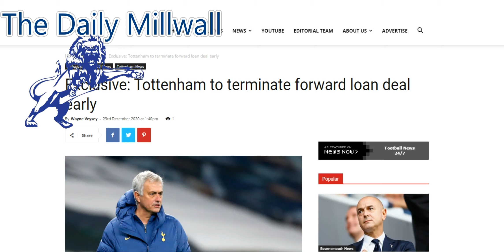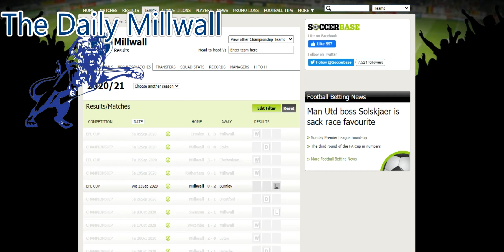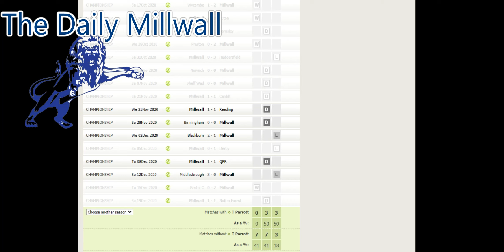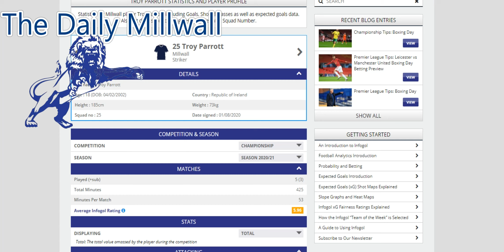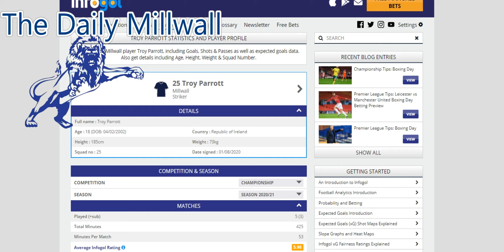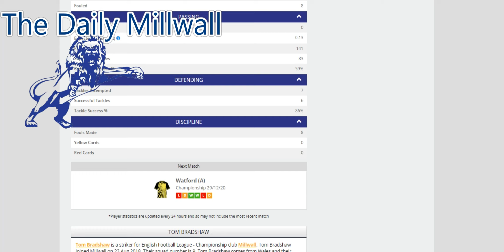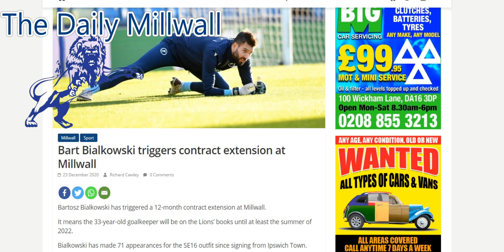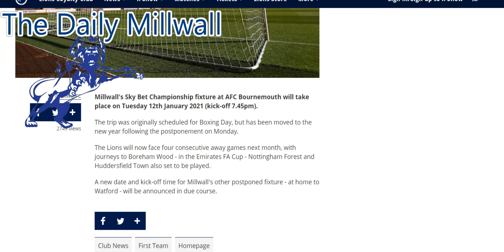Ta-Ra Troy? New Deal for Keeper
The Daily Millwall : Wednesday 23rd December 2020
The daily news stories about the EFL Championship Football team Millwall FC.
Today - Strong rumours that Troy Parrot will be recalled from his loan by Tottenham Hotspur. Bart gets an extra year added to his contract due to a clause being triggered. New date for Bournemouth game.